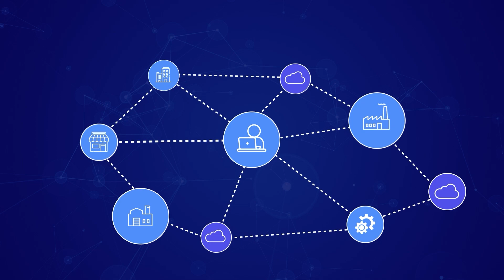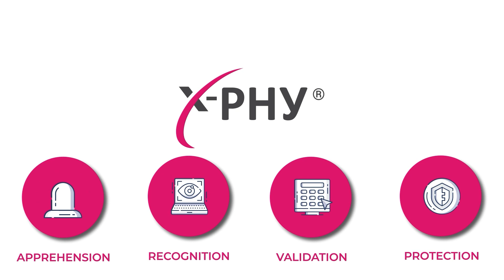Securing Your Cloud Computing: Protecting Against Cyber Attacks and Data Loss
In the era of remote work, businesses are increasingly turning to cloud computing for secure and flexible online data storage and computing. However, with the growing use of cloud hosting comes an increased risk of cyber-attacks targeting cloud vulnerabilities.

In this video, we explore the potential risks and vulnerabilities of cloud computing and provide practical tips for protecting your business data. From insider threats to malicious attacks, learn how to secure your cloud storage with reliable solutions and protect against data loss. Don't wait until it's too late - safeguard your business with effective cloud security measures today.

For more information on cloud security and reliable solutions, visit our